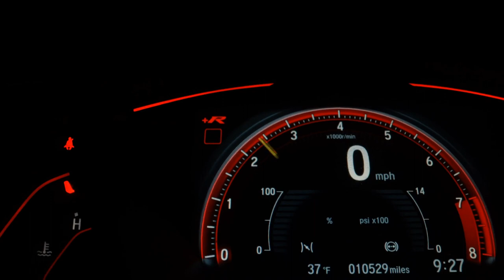FIAT TORO - 2020 - São Paulo/SP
Bem-vindo ao Grupo New Motors 30 anos. Aceitamos seu veículo blindado ou sem blindagem como parte de pagamento, com excelente avaliação. Oferecemos serviços completos em um só lugar: carros novos, seminovos, blindados, blindagem para seu veículo, despachante e assistência técnica para blindados. Possuímos as melhores taxas de financiamento do mercado, para garantir a sua compra segura. Entre em contato com um de nossos consultores de vendas.

Veículo: FIAT / TORO 2.0 16V TURBO VOLCANO 4WD AT9
Ano: 2019/2020
Combustível: DIESEL
Portas: 4 PORTAS
Câmbio: Automático
Cor: PRETA
KM: 35.000

✅ Air Bag
✅ Alarme
✅ Ar Condicionado
✅ Capota Marítima
✅ Computador de Bordo
✅ Direção Hidráulica
✅ Encosto de Cabeça Traseiro
✅ Freio ABS
✅ GPS
✅ Retrovisores Elétricos
✅ Travas Elétricas
✅ Vidros Elétricos
✅ Volante com Regulagem de Altura
✅ Piloto Automático
✅ Bluetooth
✅ Air Bag de Cortina
✅ Porta Copos
✅ Trava Elétrica Central
✅ Ar Digital